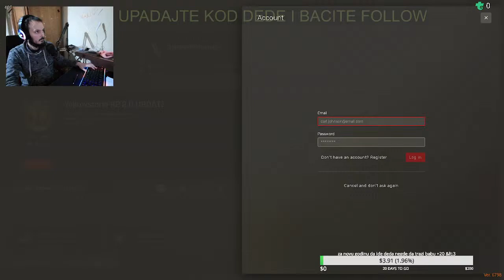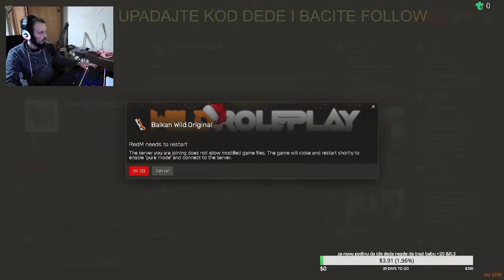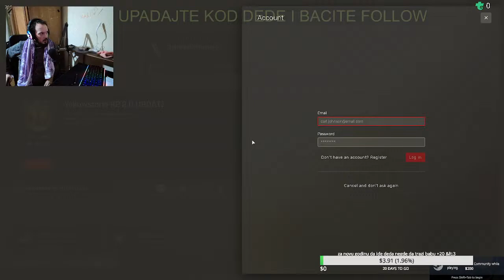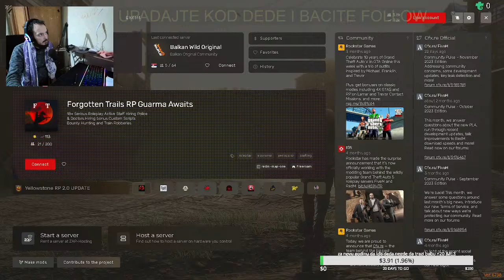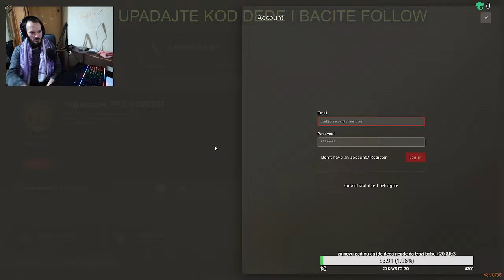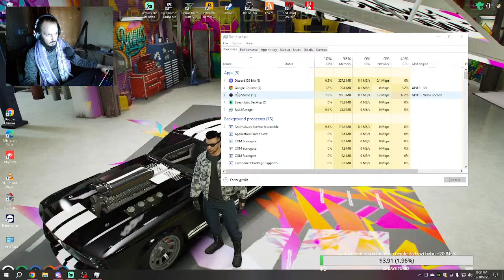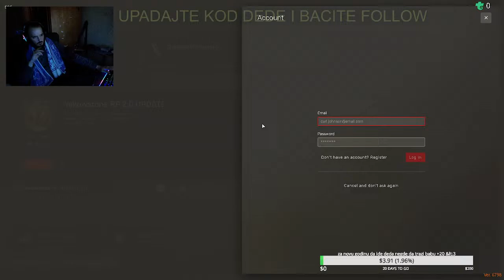🔴BALKAN ORIGINAL🔴red dead redemption 2 roleplay 🔴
zapratite me na instagramu # milosavljevic8345 #